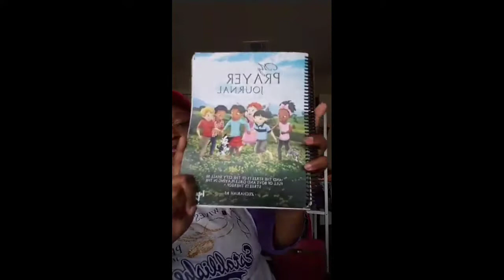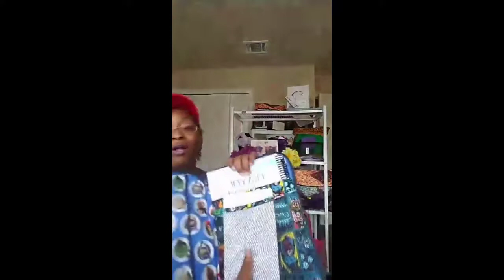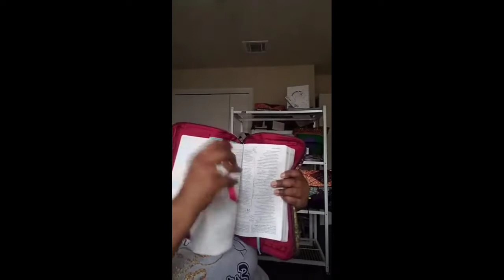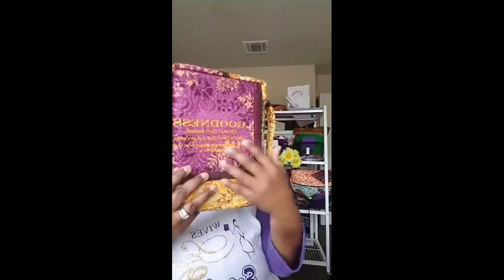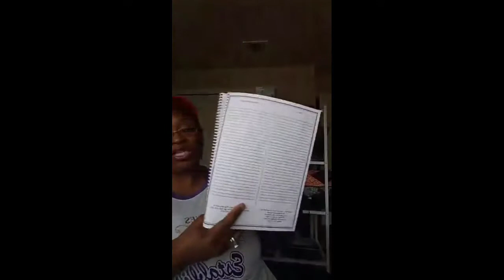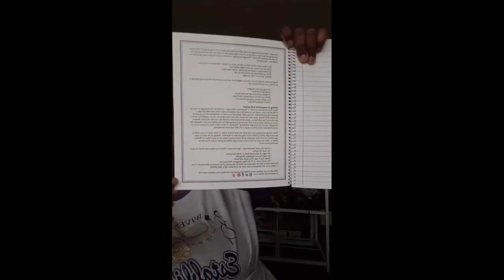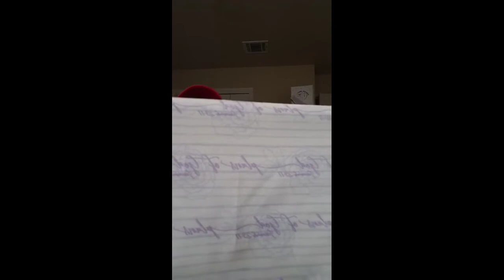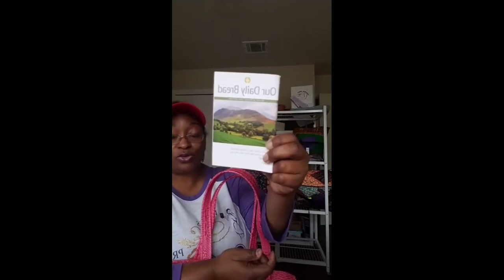[3]🎁Black Friday thru Cyber Monday Deals + New Bible Totes, Prayer Journals🎁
Featured in today’s video: Our 2019 Black Friday thru Cyber Monday Deals!  This was a Facebook LIVE event.  So, if you have any questions, or comments, don’t hesitate to leave that in the comment section.

We also have a FB Group you can join to see behind the scenes of what’s going on and what’s coming up.

For Mail Inquires:
Customer Service
The Fabric Beautique®